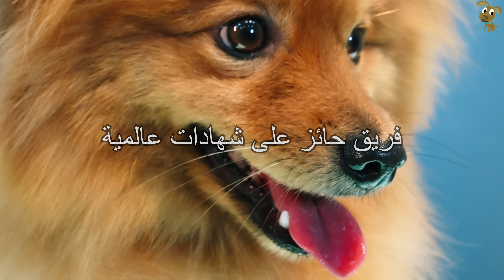في بت أريبيا حيوانكم الأليف هو أولويتنا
نحن فخورون جدًا بما حققناه في السنوات الـ15 الماضية، ولا يمكننا تحقيق ذلك بدون عملائنا الأوفياء الذين اختاروا بت أريبيا  وهم على يقين من أننا نضع حيواناتهم الأليفة كأهم أولوياتنا.